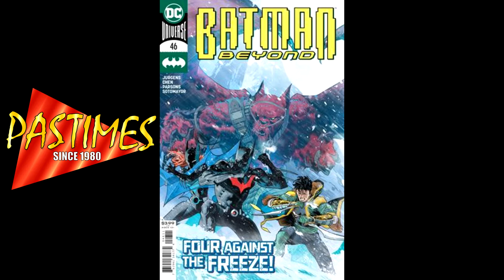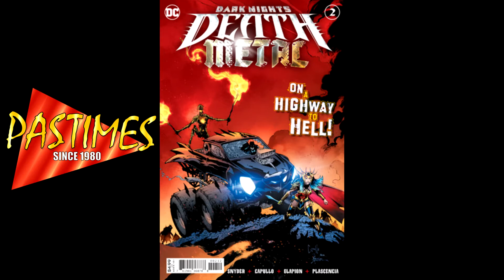Pastimes in Asheville North Carolina Comic Book New Releases 8-26-2020